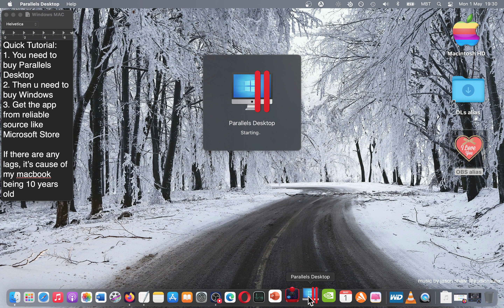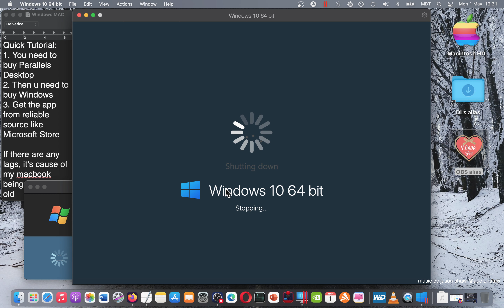How YOU Can Use Windows's Pinterest on MAC OS? Tutorial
It's not very complicated.